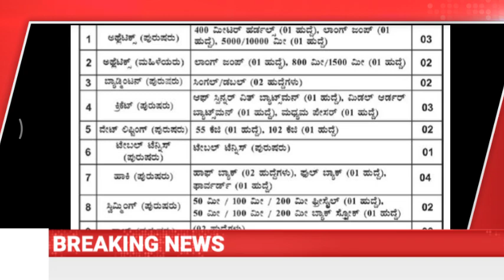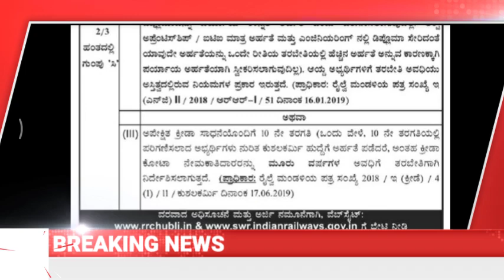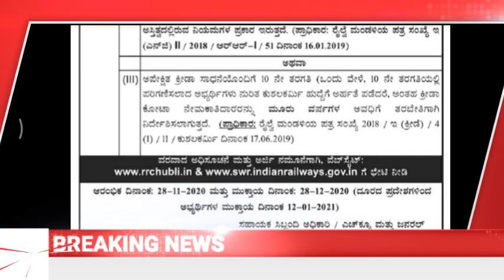ರೈಲ್ವೆ ಇಲಾಖೆಯಲ್ಲಿ ವಿವಿಧ ಹುದ್ದೆಗಳ ನೇಮಕಾತಿಗೆ ಅಧಿಸೂಚನೆ ಪ್ರಕಟ ಉದ್ಯೋಗಾಕಾಂಕ್ಷಿಗಳಿಗೆ ಸಿಹಿ ಸುದ್ದಿ